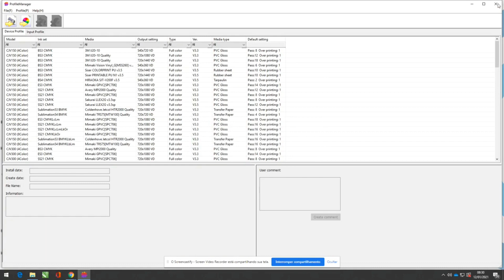Profile Manager Mimaki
adicionando perfil de cor na Mimaki.